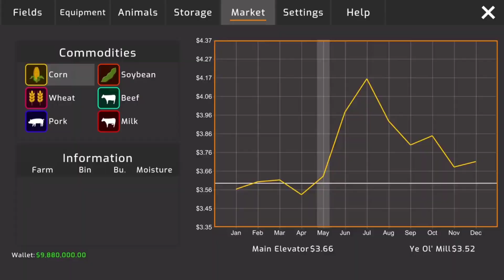*UPCOMING*AMERICAN FARMING [GAMEPLAY TRAILER]